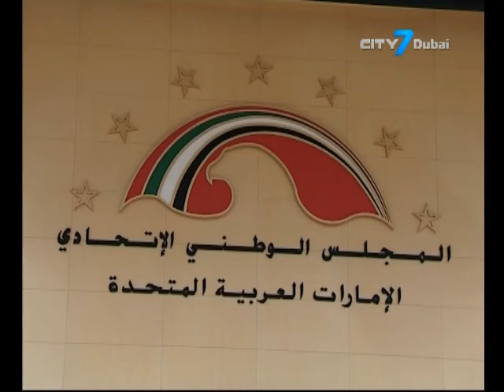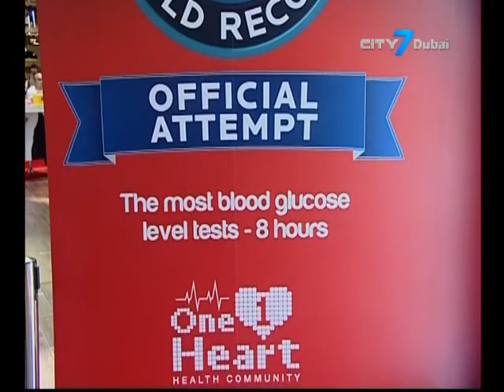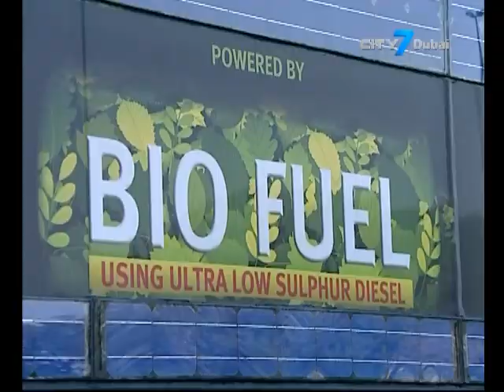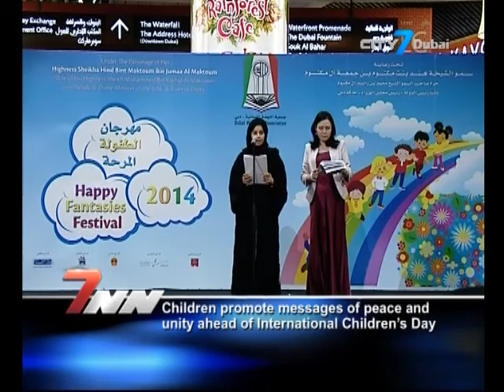City 7TV - 7 National News - 25 May 2014 - UAE News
7 National News is an English newscast giving indispensable information to its viewers.
In this bulletin:
AED 170M science park approved for the Ajman University of Science and Technology
Philippine embassy in Abu Dhabi moves to a new and bigger location
Dubai's world record breaking attempt promotes health and well-being
RTA to introduce 118 biodiesel green buses around Dubai by the end of the year
Children promote messages of peace and unity ahead of International Children's Day
Adidas launch campaign for the FIFA World Cup 2014